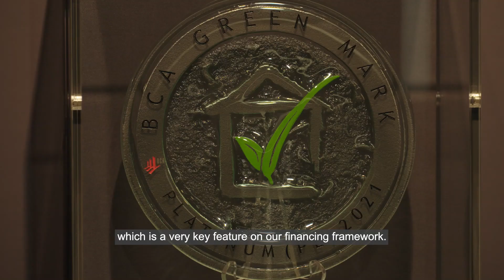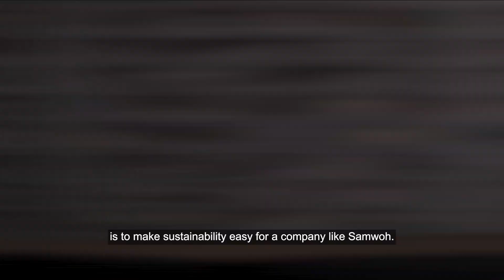Samwoh: Innovating for Sustainability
​According to the International Energy Agency (IEA), 40 per cent of annual global carbon emissions come from the built environment, with roughly a third attributed to infrastructure materials and construction.

For Samwoh, a Singapore-based engineering and construction company, its ambition for a greener build environment sector has led to the launch of its new headquarters, the Samwoh Smart Hub. Unveiled in late 2022, the facility is Singapore's first positive-energy industrial building – constructed using 100 per cent recycled construction materials.

Positive-energy buildings produce more power than they consume. The Samwoh Smart Hub relies on smart building management systems to minimise energy consumption, including the use of sensors to optimise temperature and humidity within the facility.  On top of that, close to 2,600 solar panels generate enough energy to achieve a net energy surplus.

The building's asphalt production plant is also 15 per cent more energy efficient than a conventional one. These measures contribute to the Smart Hub's Green Mark Platinum Positive Energy certification from the BCA (Building and Construction Authority).

UOB was integral in supporting the construction of the Samwoh Smart Hub, providing tailored solutions and expertise through its Real Estate Sustainable Finance Framework as well as the U-Solar programme – both under the Bank's suite of sustainable financing solutions.

As Samwoh's long-term banking partner since the 1990s, UOB's relationship with Samwoh has evolved into a shared commitment to drive sustainable efforts in the built environment industry.

With comprehensive solutions tailored to clients' needs, UOB's "One Bank" approach connects businesses to growth opportunities in the region, and beyond.